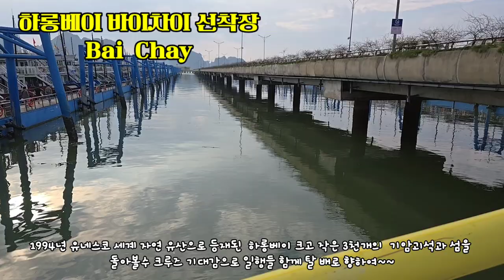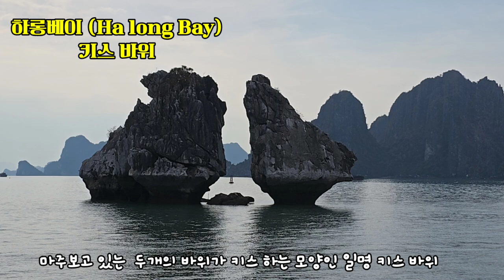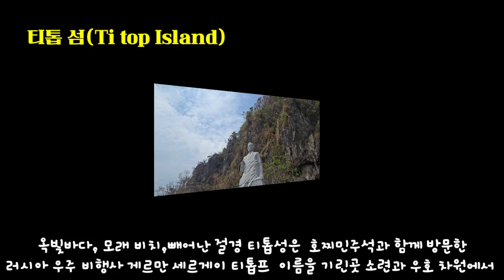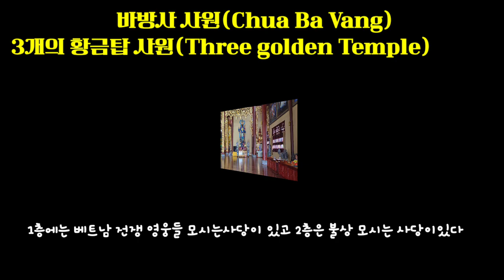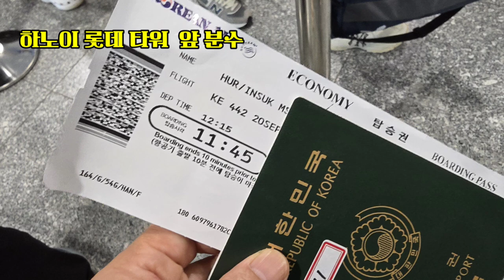하롱베이 비경 /키스바위/승솟동굴/티톱섬 /바방사원/선상에서 바라보는 하롱시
3박4일 베트남여행 하롱베이 마지막 편입니다

00:01 하롱베이 바이차이 선착장
01:31 키스바워
01:53 승솟동굴
04:31 비경포토존
04:50 배 선상에서 보는 하롱베이 섬들
05:30 티톱섬
06:35 선상에서바라보는 하롱시와  썬월드테마파크
08:50 하롱시 거리 풍경(맛사지 종류 가이드님설명
12:50 바방사원(3개의황금탑사원)
13:51 하노이 롯데 스카이타워 앞 분수
14:35 하노이 공항 출국

시청하여 주시어 감사합니다
건.행 함께 하시는 좋은 나날되십시요~♡